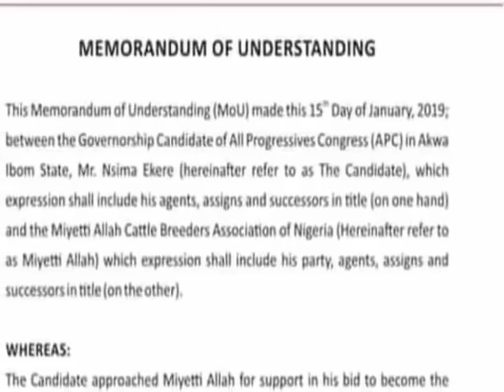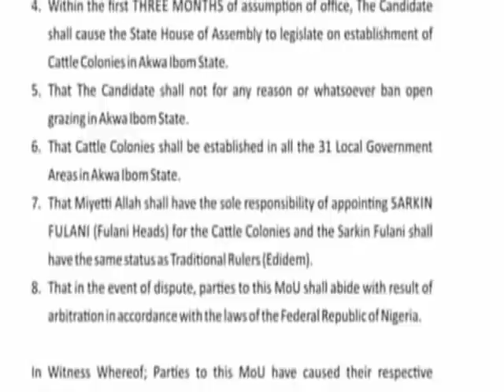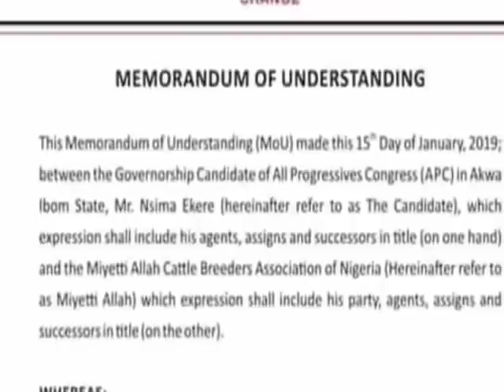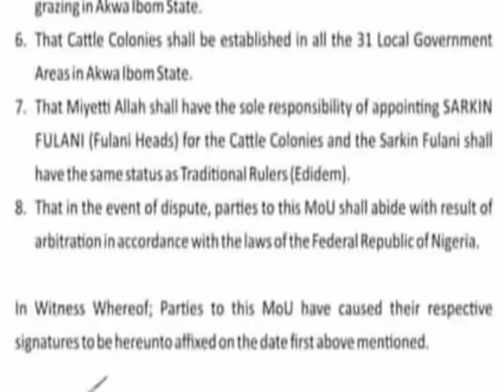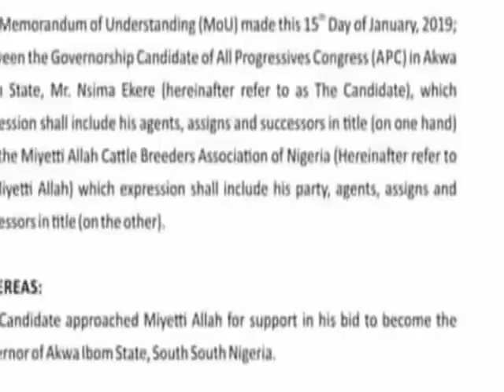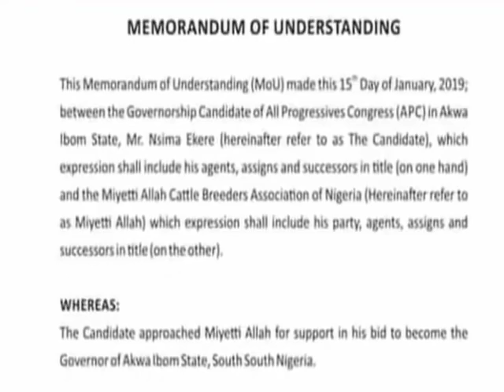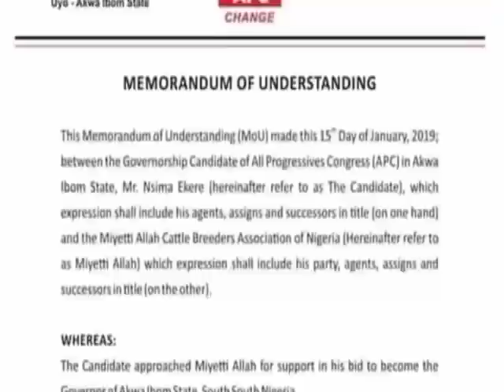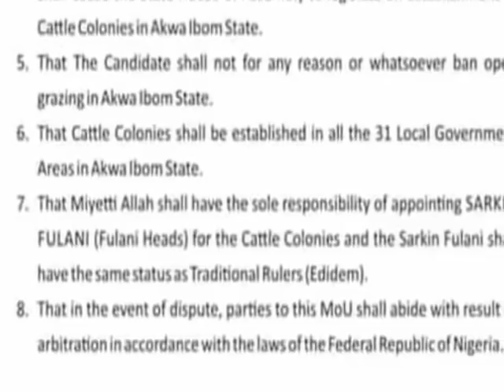Shocking Alleged Details And Agreement Between Miyetti Allah And Southern Politicians Over RUGA